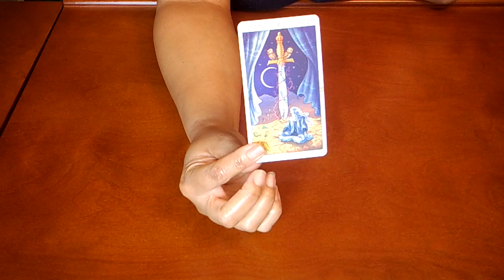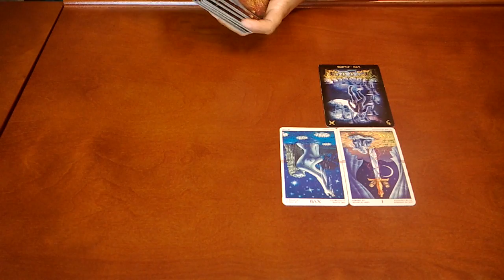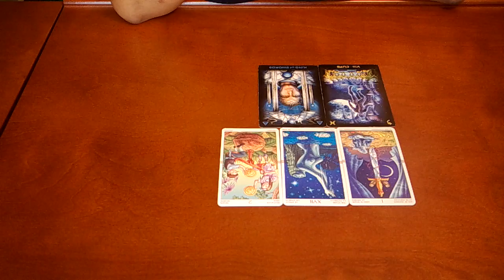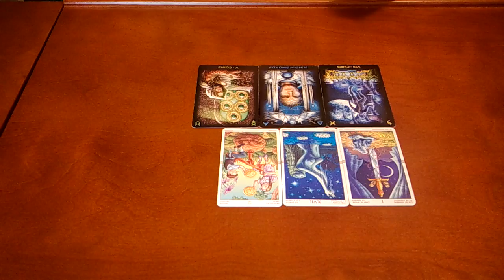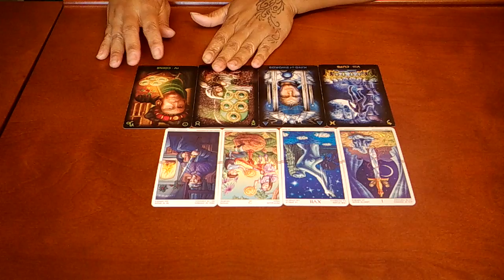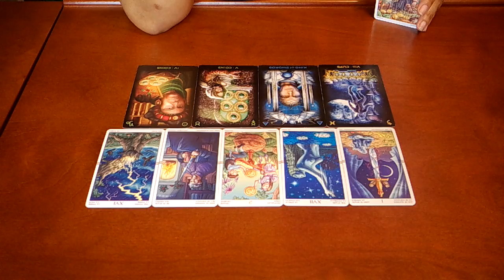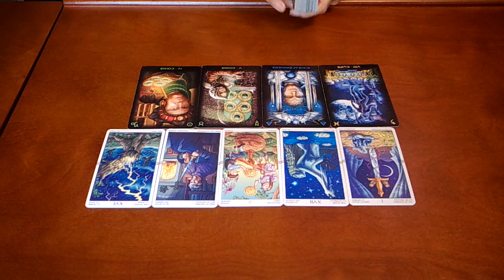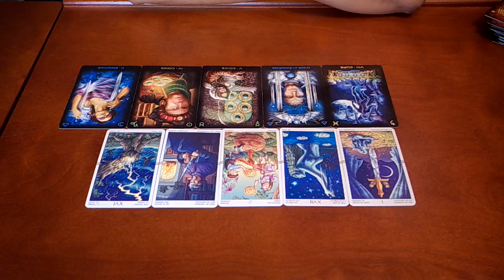TAURUS~THEY'RE STILL HOLDING ON TO YOU!~MARCH 9-17 TAROT READING